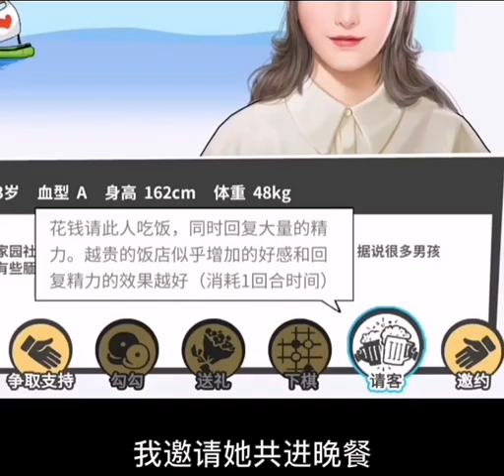血脉偾张的退休模拟：70岁老汉，铁血拯救物业妹妹！游戏解说 创作灵感 1670735961 1112165